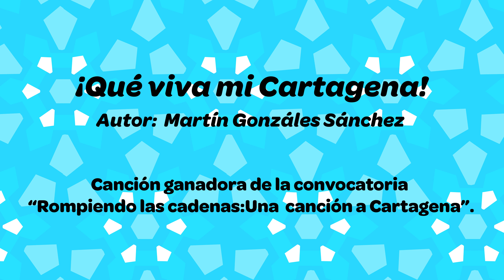1.¡Qué viva mi Cartagena! - Martín Gonzáles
Canción ganadora de la convocatoria 'Rompiendo las cadenas: Una canción para Cartagena'.